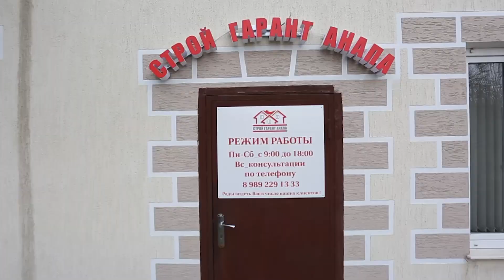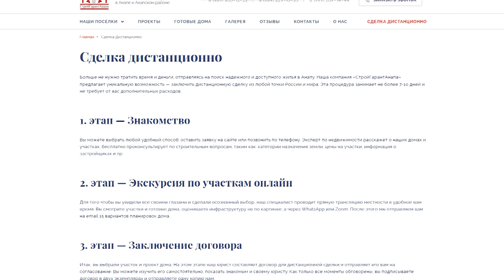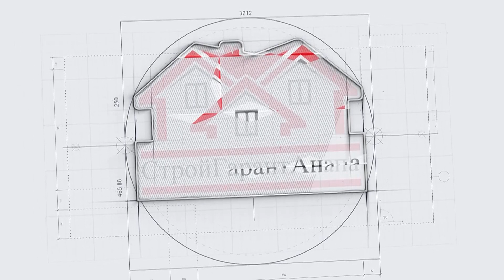НЕДОРОГИЕ УЧАСТКИ С КОТТЕДЖАМИ В ТИХОМ МЕСТЕ!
Коммуникации в КП "Встречный": центральное водоснабжение, индивидуальный септик, получено разрешение на электричество 15 кВт.